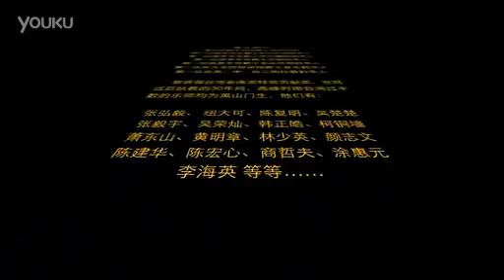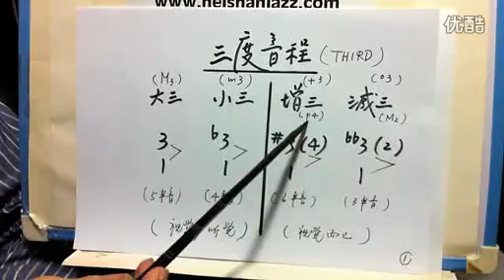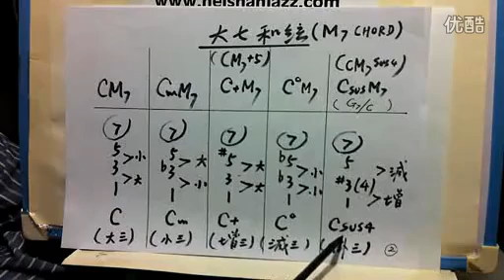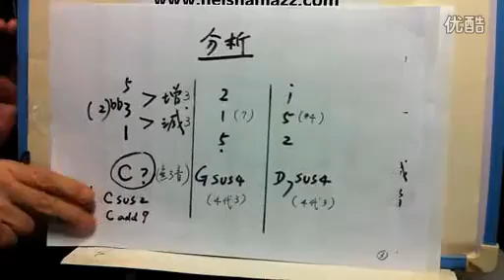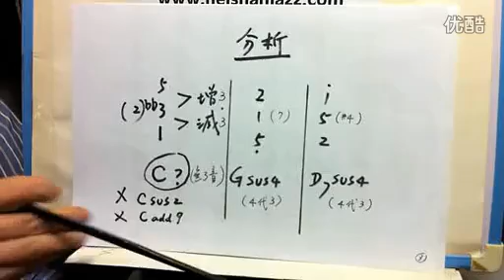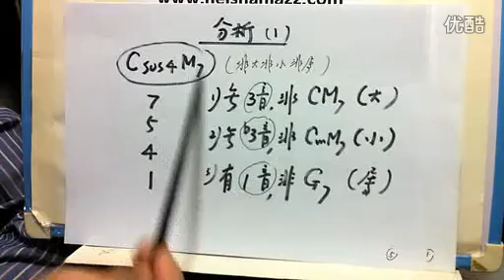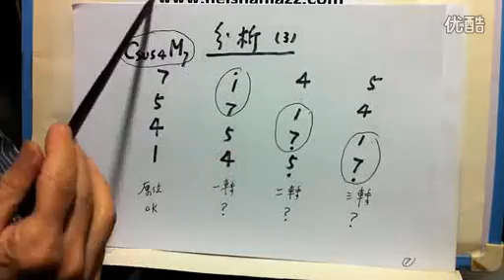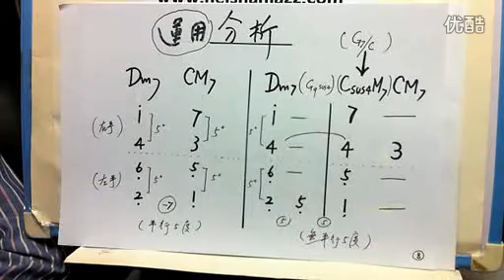B339 有 Sus4M7 和弦嗎 回應網友